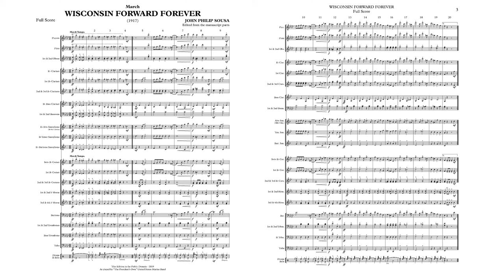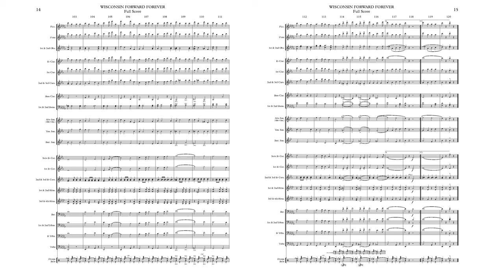SOUSA Wisconsin Forward Forever (1917) - "The President's Own" United States Marine Band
"The President's Own" United States Marine Band presents The Complete Marches of John Philip Sousa, a multi-year project to record and publish scores for all of Sousa's Marches. Sousa, known as "The March King," was director of the Marine Band from 1880 to 1892. Recording directed by Col. Jason K. Fettig.

Sousa crossed out the title “Solid Men to the Front” on his manuscript of this march and substituted the present title. It may originally have been intended to salute Wisconsin’s contribution to the war effort, because in press reports it was also referred to as “Wisconsin to the Front” and “Wisconsin at the Front.” “Forward” apparently took precedence as a title word, because that was the Wisconsin state motto.

Words to the march were written by the poet Berton Braley, a member of the University of Wisconsin’s class of 1905, and the march was dedicated to the faculty, students, and alumni of the university. Maxson F. Juddell, a senior at the university, was responsible for the march’s promotion, and he persuaded the celebrated artist Howard Chandler Christy to do the artwork for the frontispiece of the sheet music.